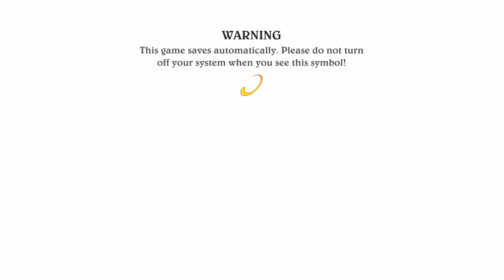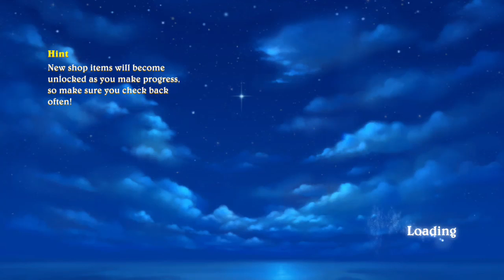DJ KIWI FM DISNEYLAND ADVENTURES GAME